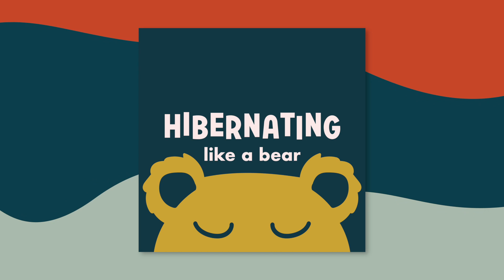Hibernating Like a Bear